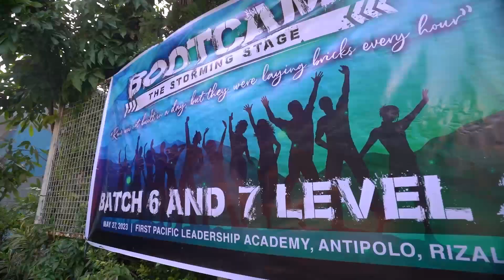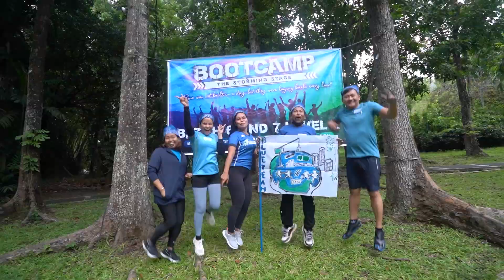Bootcamp Batch 6&7 Level 2 (Manila and Cebu)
“Overcoming barriers to performance is how groups become teams.”
– John Katzenbach

From the first level of our Team Building called The Forming Stage, we proceed to the next phase of our Boot Camp called The Storming Stage.
Last May 27, Batches 6 and 7 from Monocrete Manila and Cebu participated in this next level at the First Pacific Leadership Academy in Antipolo.

As we all learn more and become open about improving communication, conflict management, leadership and better collaboration, we develop a stronger commitment to effectively work together as a team.